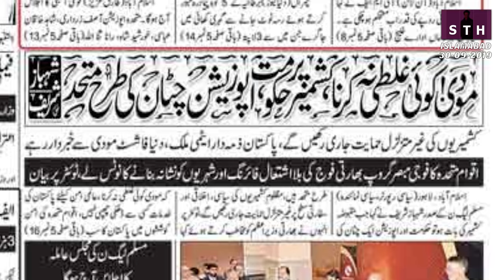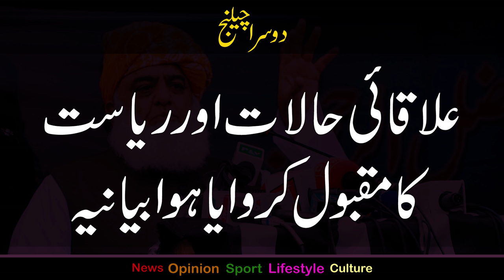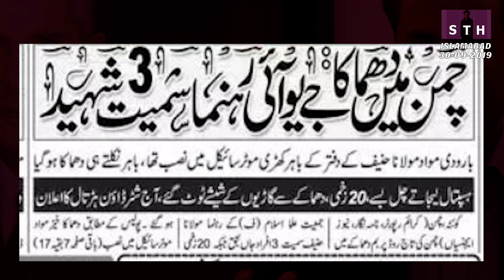اسلام آباد مارچ ہو گا یا نہیں | طلعت حسین